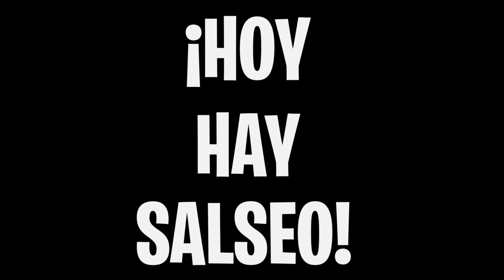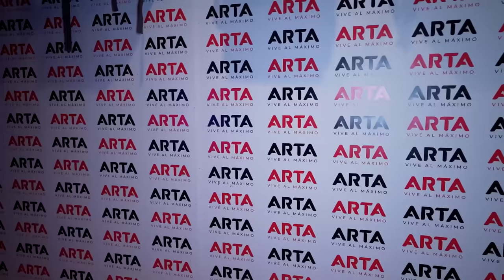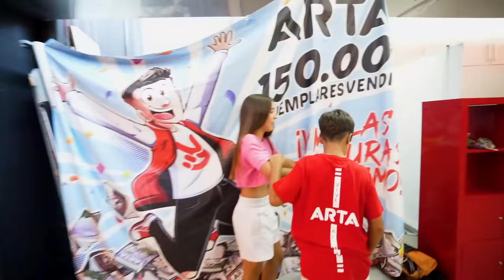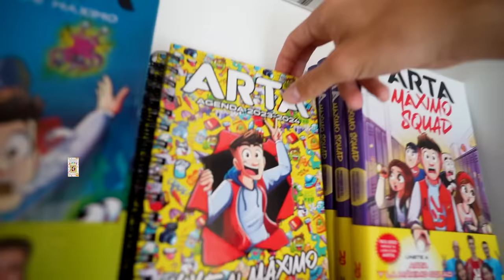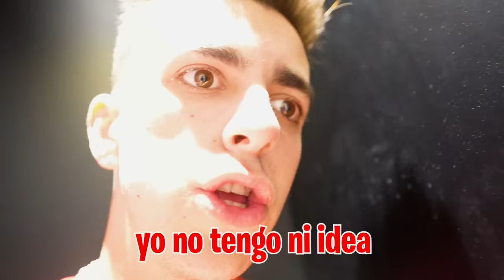LA MEJOR AMIGA DE MI HIJA PIDE SALIR A MI HERMANO…*traicion*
A la mejor amiga de mi hija le gusta mi hermano y quiere empezar a salir con el pero tiene miedo de como puede reaccionar mi hija y yo así que no sabe lo que va a hacer.